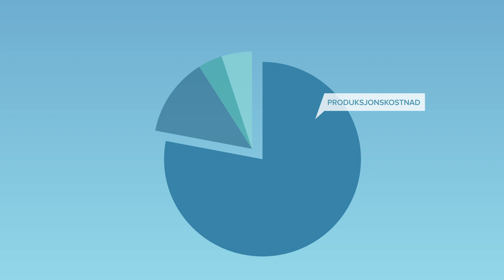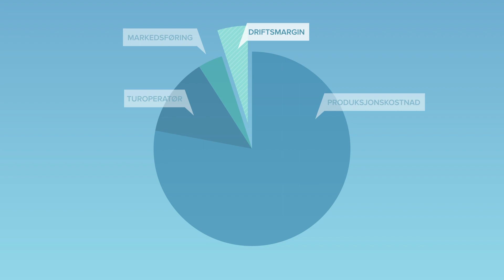Hvordan prise en opplevelse?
Tjener opplevelsesbedriften din penger? Har du kalkulert deg frem til rett pris? Og har du funnet de riktige gjestene? Les mer her

Filmen er utviklet av fetetyper.no